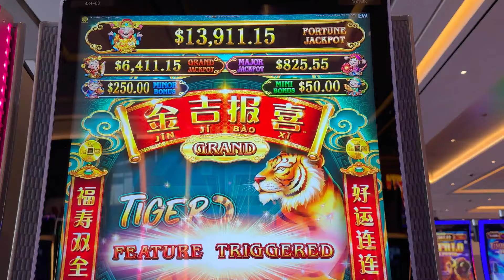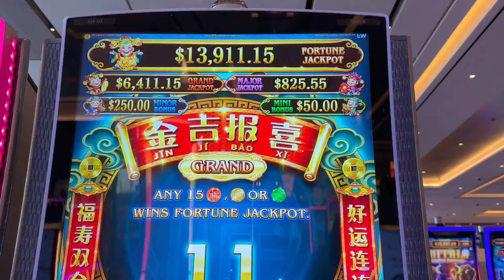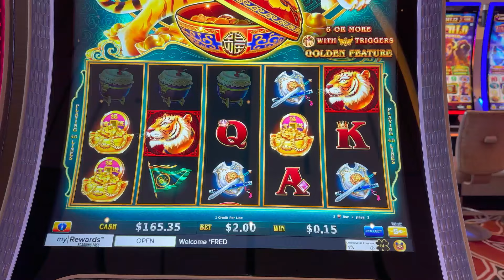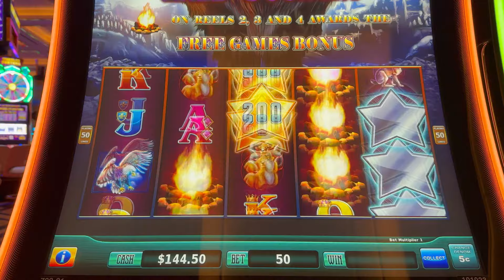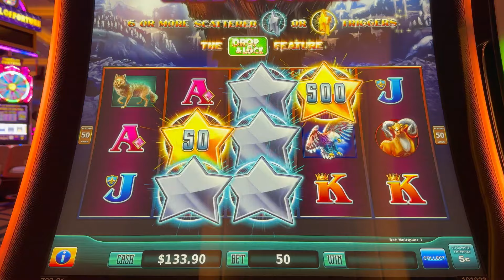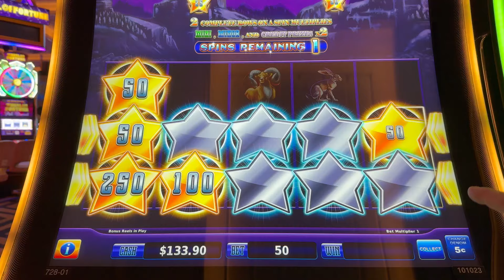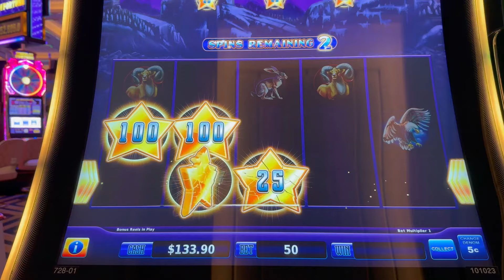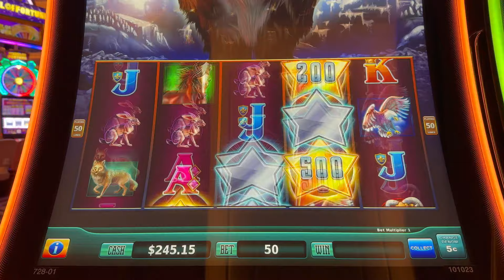WILD COUNTRY & JIN JI BAO XI TIGER BONUSES BRING BIG WINS!